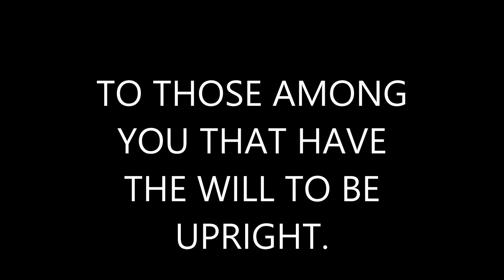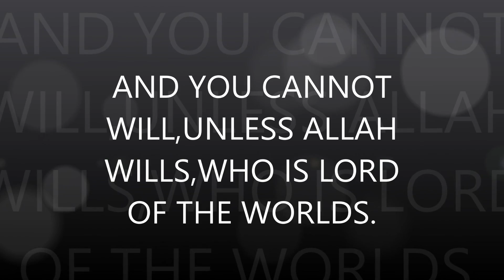AT TAKWIR in English -THE FOLDING UP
Only English